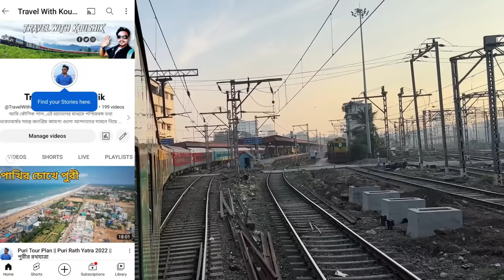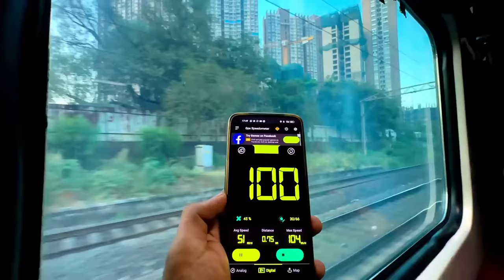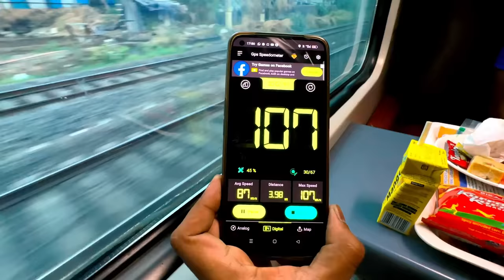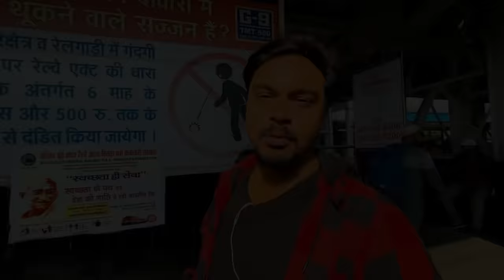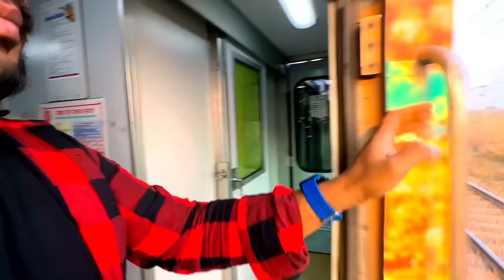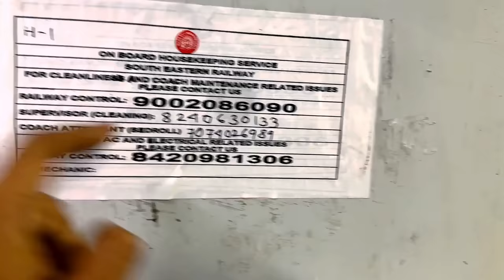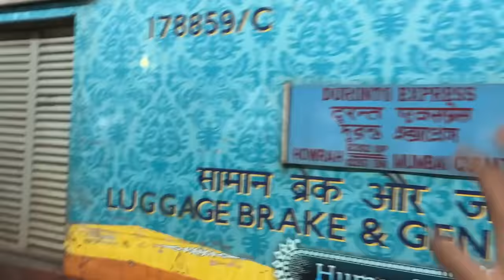দুরন্ত এক্সপ্রেস || মুম্বই - হাওড়া || Mumbai - Howrah Duronto First AC